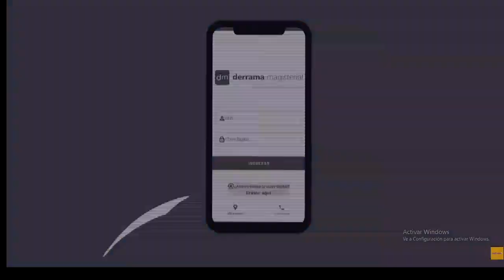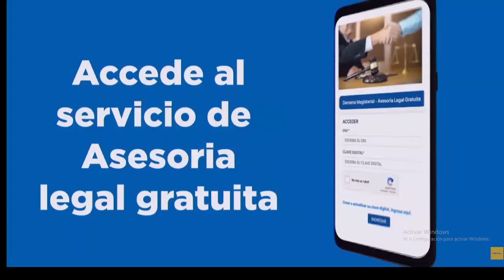PAUL NEIRA DEL BEN EDUCADOR Y DIRECTOR GENERAL DE THE LEARNING FACTOR.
Tema:
-El sistema educativo
-Infraestructura escolar
-El voucher educativo
"Pulso Informativo"